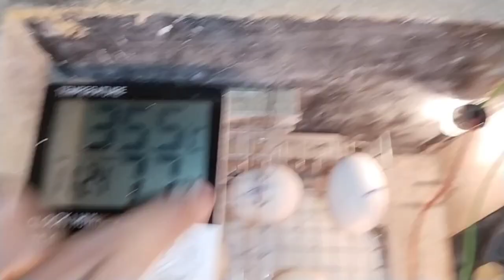Eggs ko incubator machine ma rake dia | Parrots ka blue pair bhi chla gya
Incubator Machine tyar kr kye eggs bhi rakh diye